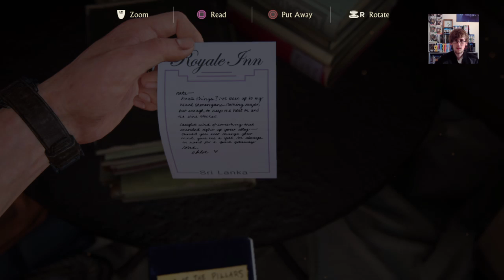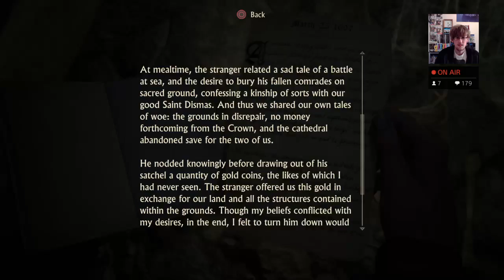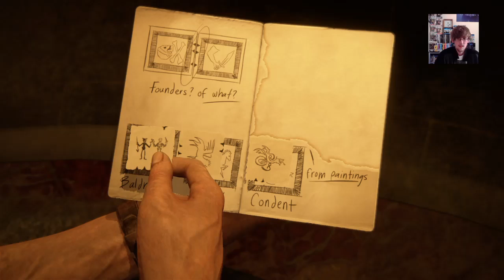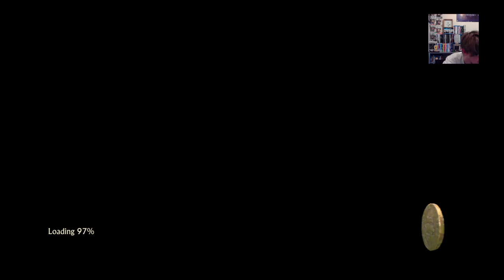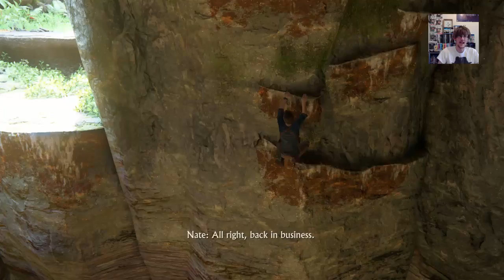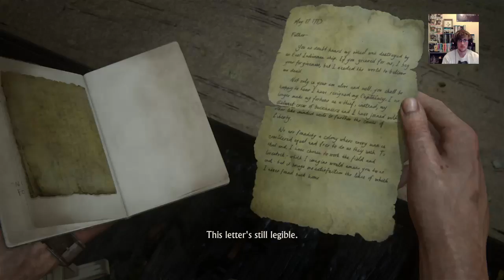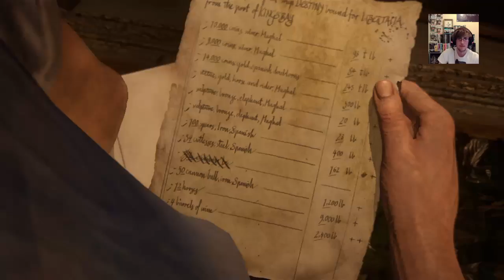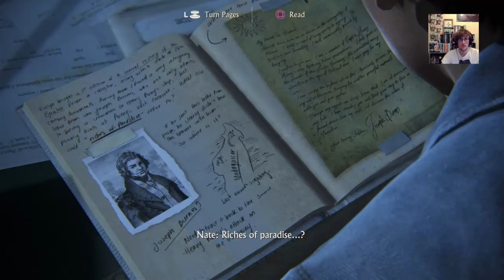All of Uncharted 4 in 1 sitting. On Crushing Mode!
Uncharted 4: A Theif's End on crushing mode, in one sitting, for charity! Here we go!

Joe's Snapchat - josepharding